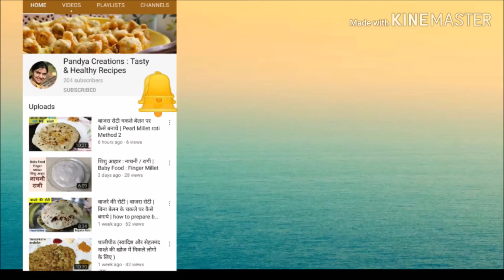गुँजिया /करंजी बनाइये ,Simple way to make gunjia without mold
Subscribe जरूर कीजिये follow me on amazon मावे और खोपरे की बानी ये गुंजिया बिना सांचे के मिनटों में बनाइये | होली आ रही है | तो घर पर आने वाली होली की टोली के लिए गुंजिया शकरपारे ,चिवड़ा इत्यादि बनाइये बहुत ही आसान तरीके से | अपने परिवार के बाकि सदस्यों को भी बनाने में हिस्सा लेने दीजिये और त्यौहार मनाइये